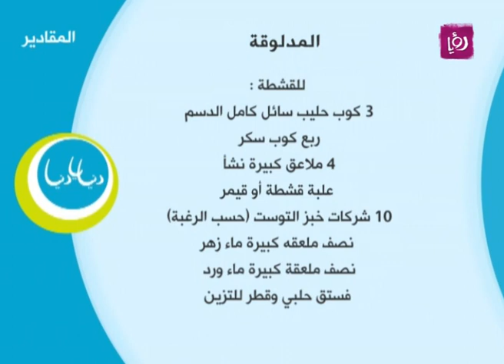المدلوقة بالقشطة - ايمان عماري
ايمان عماري تحضر خلال مطبخ دنيا يا دنيا المدلوقة بالقشطة.